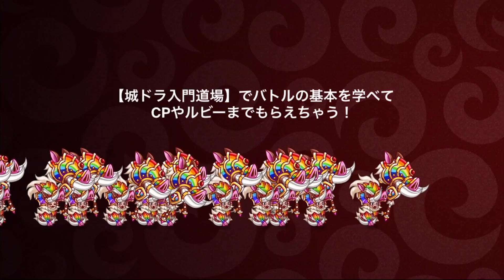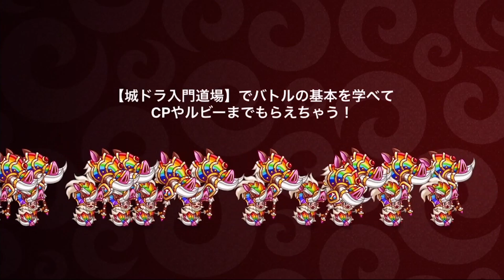【城ドラ】みなしっているか?ゆきんこはばくあげされている(皆知っているか?雪ん子は爆上げされている←上方内容)【城とドラゴン｜タイガ】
今回は前回のバランス調整で上方された雪ん子に触れていきます。
今回の動画を作ろうとした一番の理由は、うちの自慢のカエル剣士が
雪ん子に狩られたから。

雪ん子育てます。

TwitterID→taiga7Swell